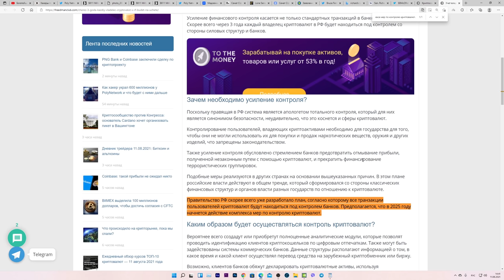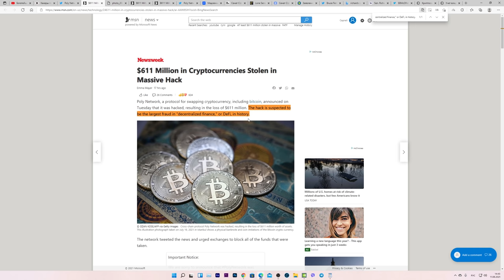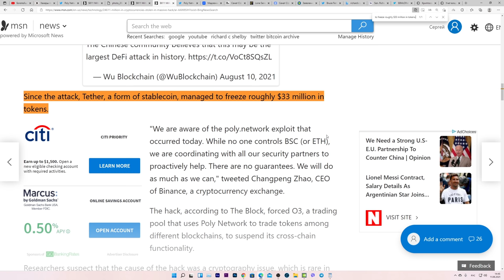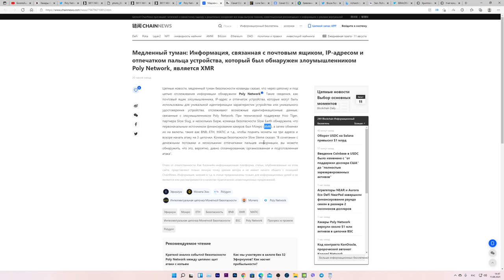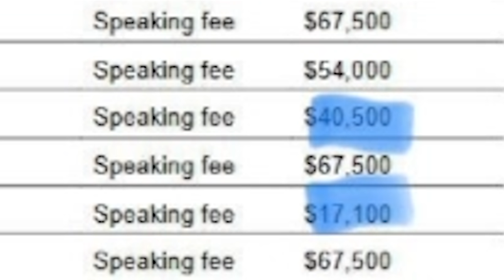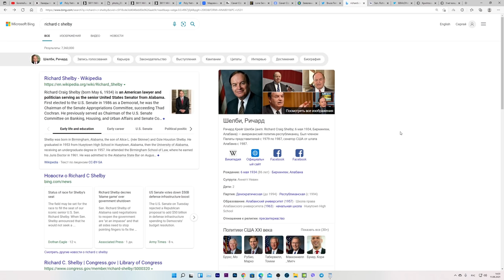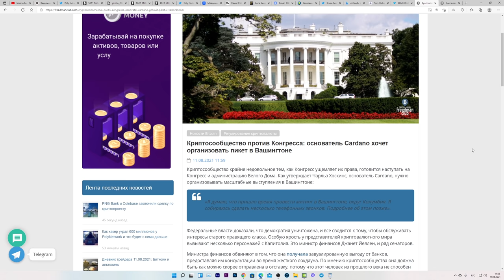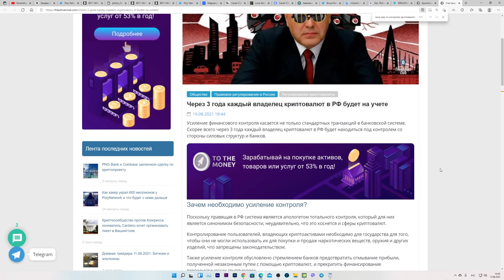КРУПНЕЙШАЯ КРИПТО АТАКА В ИСТОРИИ! СЕНАТОРЫ КУПЛЕНЫ БАНКАМИ! Россия Готовит ЭТО для Холдера Биткоина